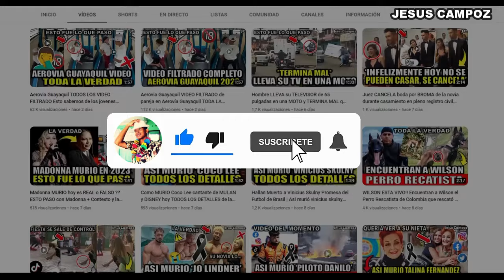Chivas vs. América en vivo, donde ver, a que hora juega Chivas vs. América semifinal Liga MX 2024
Chivas vs América en vivo y en directo, donde ver y a que hora juega Guadalajara vs América, aquí en este video te hablaremos de cada uno de estos detalles, déjame saber en los comentarios desde donde nos ves y a que equipo apoyas de la Liga Mx Clausura 2024, vamos a comenzar.